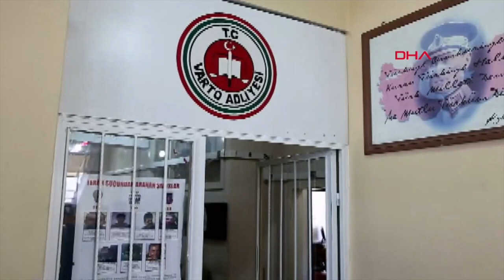HDP’li Varto ve Bulanık belediye eşbaşkanları gözaltına alındı